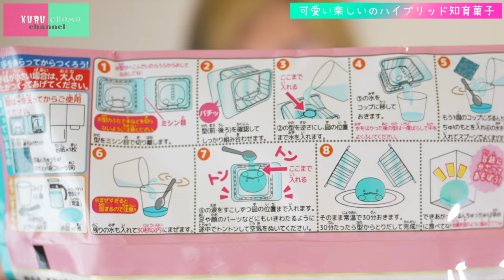【進化する知育菓子】すみっコぐらしぷるんちゅっちゅ４０歳ＤＱＮが夢中で作る動画【とかげ：じつは、きょうりゅうの生き残り。つかまっちゃうのでとかげのふり。みんなにはひみつ。】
遠距離中のクルチョモ今回はソロチョモ回です
老いを感じる昨今、脳の後退を止めるため
ねるねるねるね大好きＤＱＮは久しぶりの
知育菓子作成にトライ！

このあざとさに
君はついていけるか